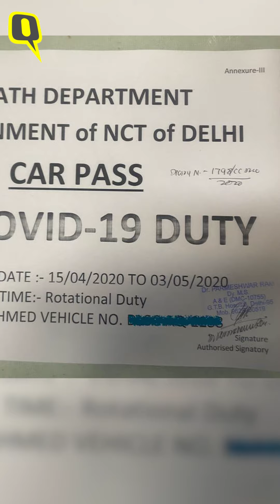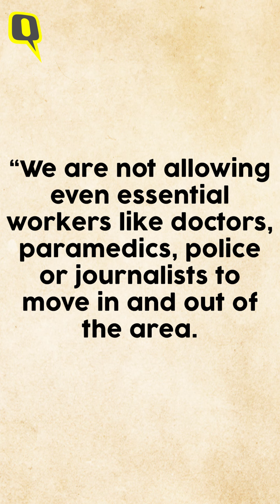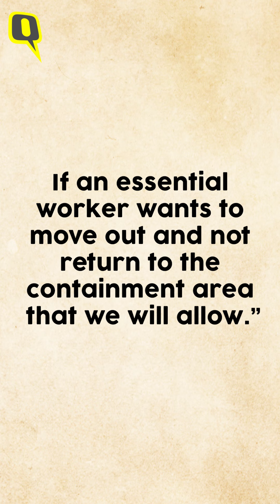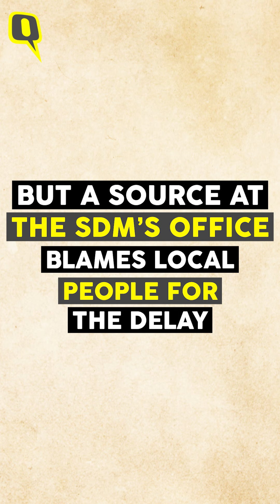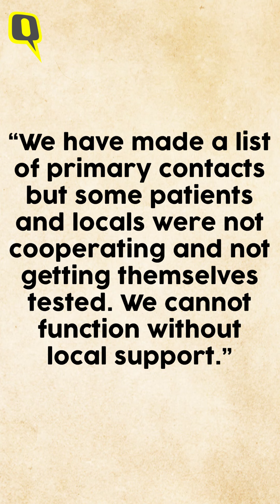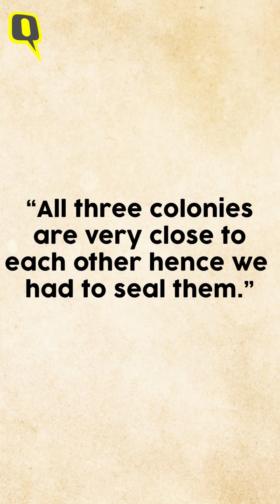‘Have A Pass, Let Me Work’: Doc Stranded In Delhi Containment Zone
Dr. Zuha Ahmed lives in Pratap Khand in Delhi which was declared a containment zone in the first week of April after nine people tested positive for COVID-19. She is a Resident Doctor at the emergency ward in Guru Teg Bahadur government hospital in Delhi.
Due to a shortage of doctors at the hospital, the Medical Superintendent there had issued her a COVID pass. But she was still not allowed to move out of her home.